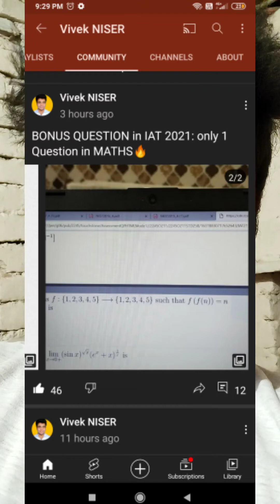BONUS QUESTION IN IAT🔥2021 | IISER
COURSE FEATURES🔥:
1. Course Duration: 11th Oct. to 11 April 2022.

2. FREE 2 months Crash Course for registered members ( May to June 2022). We will not leave you till you qualify the exam!!🔥

3. Classes: 5 days a week. Online Live classes with FLEXIBLE TIMINGS (6pm to 10pm)

4.  Full recordings will be available after the Classes at see them any time, anywhere!

5. Sunday: WEEKLY INTERACTION SESSION with mentors.

6. "Dedicated PERSONAL Mentor" for each student

7. SUNDAY: Revision Session with all the students.

8. MONTHLY and Quarterly Mock tests, exams with IAT 2022, NEST 2022 and KVPY 2022 pattern. With ranking among serious aspirants.

9. Doubt Clearing Classes

10. Tracking the progress of EACH SUBJECT for each student by the Personal Mentor.

11. Using methodologies to avoid your Habits of Procrastination.

12. Special Focus on Interactive LIVE Classes. Students will be given the materials to read before attending classes to enhance the Understanding of the concepts.

13. COMPLETE PACKAGE: " Best Research Level Topics covered in the Theory". The questions which are asked directly in IAT, NEST & KVPY.
Level 1 and Level 2 excercise with Previous year Questions of IAT, NEST & KVPY for each Chapter

14. Private telegram group of the course.